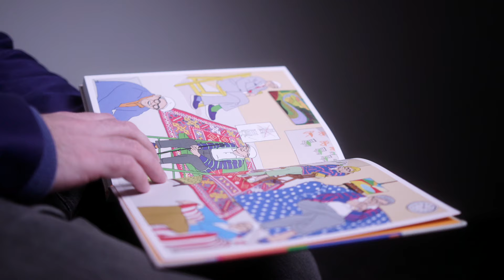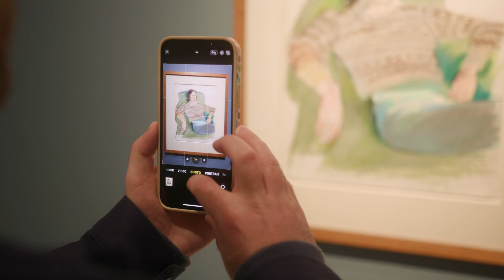Simon Elliott explores 'David Hockney: Love Life' at Charleston in Firle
Graphic novelist and lifelong Hockney fan, Simon Elliott takes a closer look at the intimate and everyday scenes in 'Love Life'– an exhibition of rarely-seen early drawings by one of the most popular and recognisable artists of our time.

'David Hockney: Love Life' is now extended until 14 April 2024.